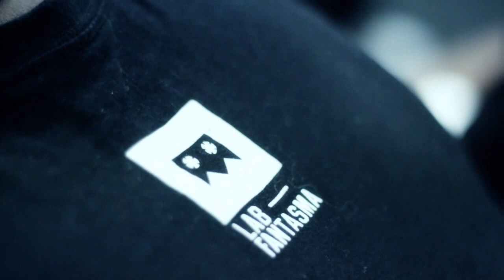Emicida - Enquanto você dormia EP 39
2º Show do Emicida em Lisboa Portugal abrindo para o Rapper Mos Def no Teatro Coliseu dos Recreios.

Filmagem e Edição por: Will Design produções
Agradecimentos especiais a Will pela filmagem,edição e envolvimento com projeto.